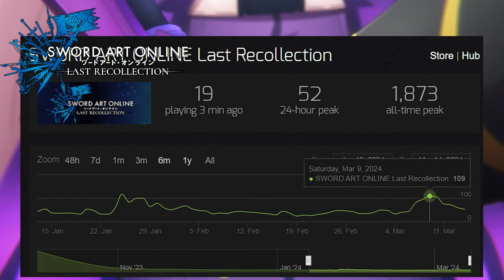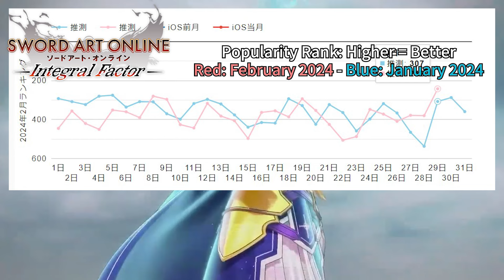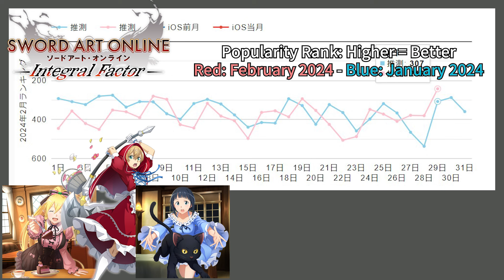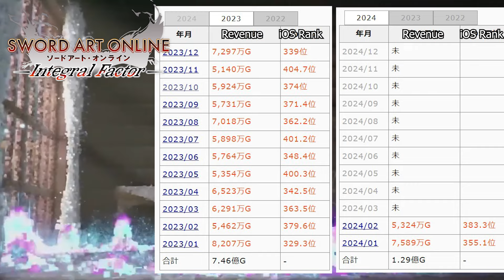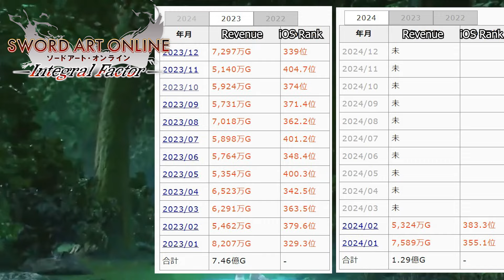SAOFD Rises to Popularity, Minato Aqua SAOLR, Disappointing SAOIF! | Dead Game Report February 2024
Sword Art Online Integral Factor had its expected drop in February 2024, a brand new game, SAO Fractured Daydream is quite popular, SAO Last Recollection Minato Aqua free update brought some life back! Extensive Analysis of Sword Art Online console & mobile games, SAO Last Recollection, SAO Integral Factor, SAO Fractured Daydream and SAO Variant Showdown in Dead Game Report by Gamerturk! Deep Dive into February 2024 Revenue & Popularity Ranking of SAOIF, SAOFD, SAOVS Developer Updates and the state of Sword Art Online Last Recollection on PS5, PS4 and PC!

Timestamps:
0:00 Welcome to Dead Game Report & Overview of SAOLR, SAOFD, SAOIF & SAOVS
1:46 SAO Last Recollection Minato Aqua Update
3:00 Disappointing Month for Integral Factor
3:35 SAOIF Performance & Content Chart
5:55 Bring back Valentines Day Events!
7:15 March began better, but not by much
7:30 SAO Fractured Daydream announced, Beta is here
9:20 Beta has been consistent in popularity

Weekly Sword Art Online Integral Factor news by Gamerturk, Weekly IF!

Sword Art Online series Dead Game Report, covering Sword Art Online games financial and performance analysis, featuring Sword Art Online Last Recollection, Integral Factor, Fractured Daydream and Variant Showdown!